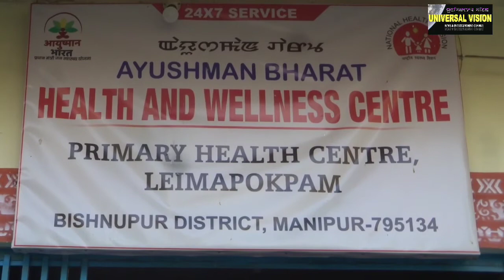4 Brothers na hand sanitizer face mask hand globe sing Police station amadi PHC da yenthokpa, 5/4/20